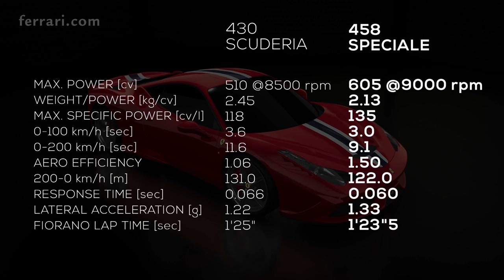Ferrari 458 Speciale - performance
The Ferrari 458 Speciale has a dry weight of 1,290 kg (2,843 lbs) and can perform the 0-62 mph (0-100 km/h) run in just three seconds, while 0-124 mph (0-200 km/h) takes 9.1 seconds. The Speciale has managed to lap the Fiorano test track in 1 minute 23.5 seconds, making it 1.5s quicker than the 458 Italia.

Ferrari cooperated with Pininfarina for 458 Speciale's styling which is mostly the result of various aerodynamic tweaks. For example, it comes with front and rear moveable aerodynamic flaps that automatically adapt to reduce drag and balance downforce as necessary. It also comes with a Side Slip Angle Control (SSC) system that can analyze the car's slip angle, compare it to a target figure and then optimizes torque management through the traction control system and torque distribution between the two wheels.